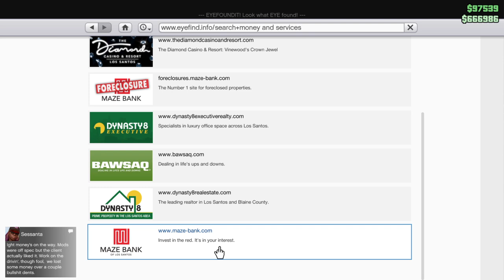iGTA V_ lol Butt C U Next Tuesday$ your the player$..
Just what skullduggery ya up to now & How ya Like them Apple$ fool$ ??